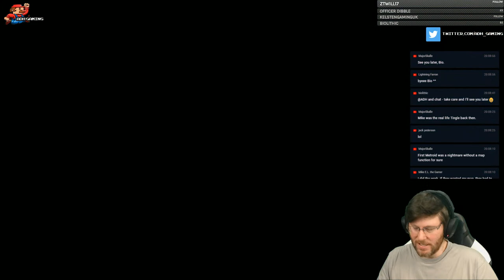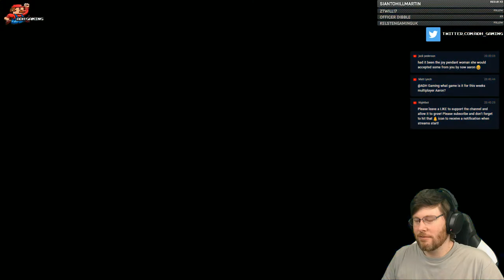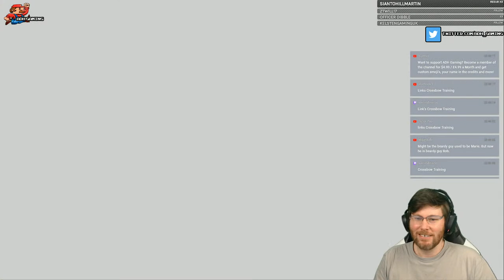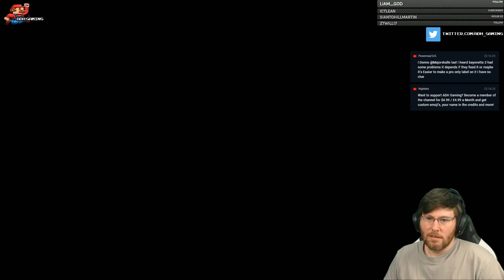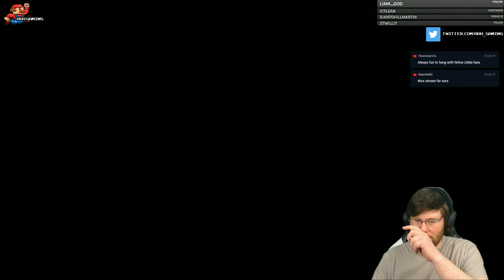The Legend of Zelda: The Wind Waker HD (First Time Playthrough) | 35th Zelda Anniversary #8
Hey! I played this on Gamecube for a bit many years ago but never got that far. Let's change that with the Wind Waker HD on the Nintendo Wii U. Maybe Wind Waker will be announced for the Nintendo Switch this year for the legend of zelda 35th anniversary celebrations.

* Streams are generally PG13+ , please keep swearing to a minimum.

* Becoming a super fan, sponsor or VIP will give you priority to mulitplayer streams!